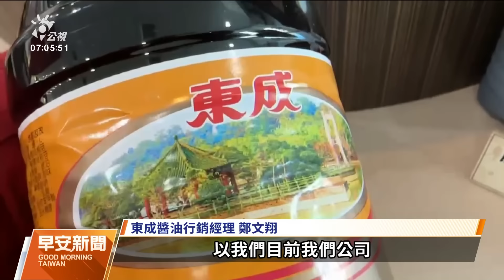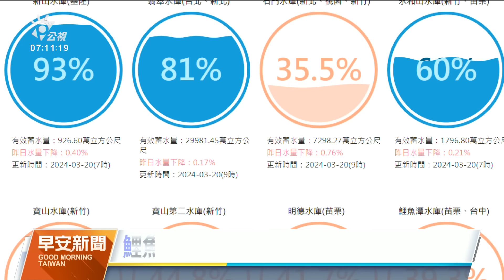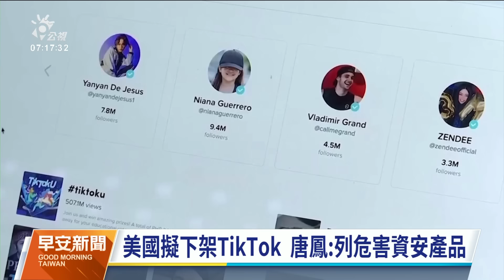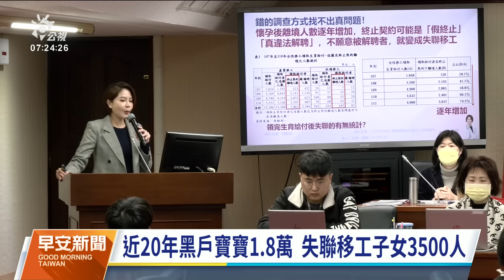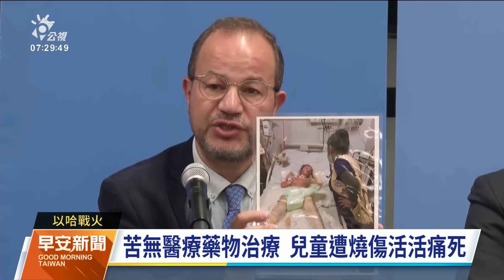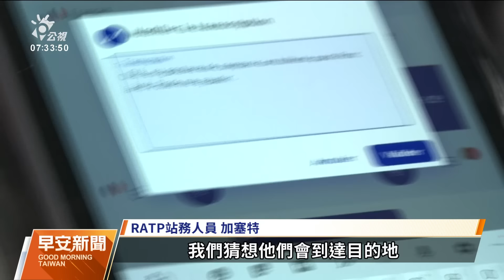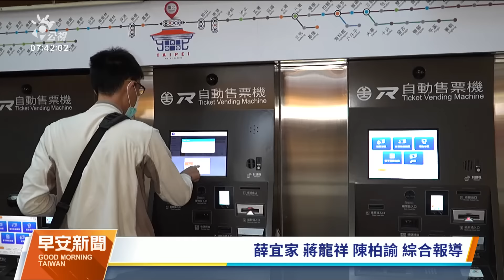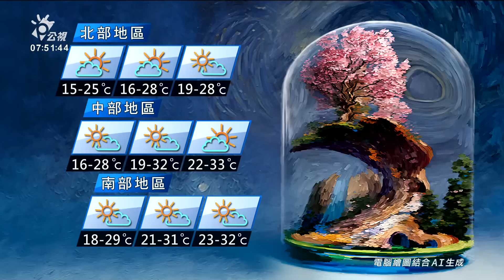20240321 公視早安新聞 完整版｜高雄遊覽車誤闖涵洞遭削頭 8旬翁當場死亡